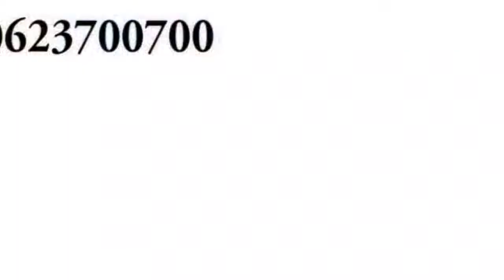PAMOJA NA KUKOSA UBUNGE STEVE NYERERE AAPA KUUNGANA NA mSAMBATAVANGU KUMN'GOA MBUNGE MSIGWA